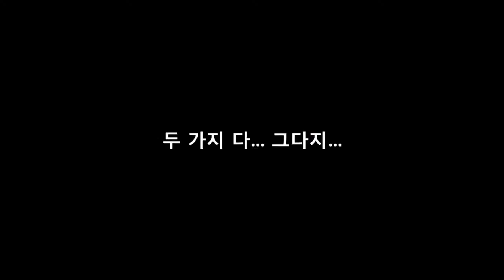WAO tv 'Tea Time' 007_E02 DJ Conan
'Tea Time' 일곱 번째 게스트, '이태원의 황제, 이태원의 갓퐈더'의 'DJ Conan'의 두번 째 영상 입니다.
현재 이태원 클럽들의 상황, 클럽 MD들에 대한 이야기, 작년에 시작한 디스코 익스피리언스 (DISCO Experience), 2016년 상반기 안에 발매할 EP 앨범에 대해 좋은 에너지로 즐겁게 이야기 나눠 봤습니다.

’Tea Time’은 한국의 댄스 씬을 대표하는 디제이, 프로듀서, 클럽 관계자들과 차 한 잔을 나누며 편안하게 이야기하는 영상 인터뷰입니다.
디제이/프로듀서 한민, 래퍼 CSP, 평론가 이대화가 대한민국 EDM 씬의 관계자 분들과 차 한 잔 하며 이야기 나눕니다. 몰랐던 이야기부터 몰라도 될 이야기까지, 건설적인 이야기부터 깨알 같은 이야기까지,
사석처럼 편안한 대화 속에 좋은 정보를 담아 보여드리겠습니다.